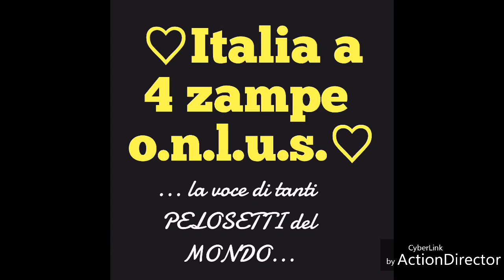Andiamo al Bar SILVER MOON a Priverno LT per ringraziare Luca dello stallo del PIT